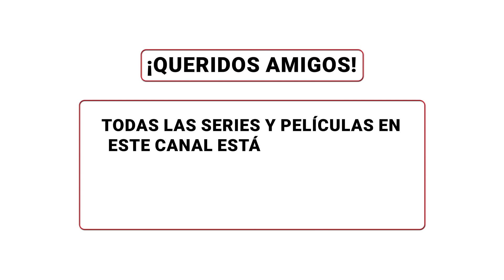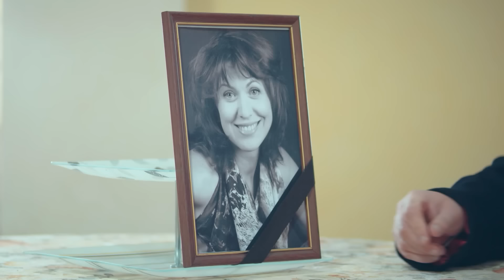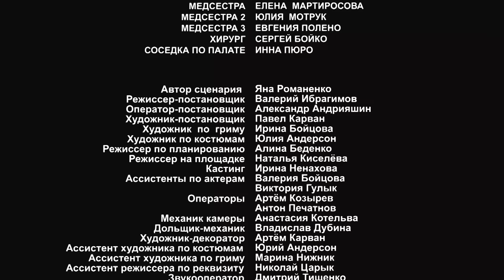Venganza y Amor: Secretos del Pasado y Pasiones Fatídicas! ❤️‍🔥 Venganza amarga ❤️‍🔥 Ep4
1. Ve al vídeo.
2. Si los subtítulos están disponibles, el icono СС aparecerá en el reproductor.
3. Toca СС para activarlos.
4. Para desactivar los subtítulos, vuelve a tocar СС.

1. Haz clic en el icono de configuración en la parte inferior de la pantalla de vídeo.
2. Selecciona Subtítulos.
3. Haz clic en Traducir automáticamente.
4. Elige un idioma.

La estudiante Katia conoció a su príncipe azul, Víktor, un joven apuesto, con dinero y cariñoso. Una chica sencilla como ella sólo podía soñar con un hombre así. Pero Katia no sospecha que no no fue por casualidad que Víctor apareció en su vida. En realidad, es el hijastro de su padre, y está obsesionado con la venganza. El padre de Katia, Mikhail, ocultó durante muchos años que tenía dos familias. Al enterarse de la verdad sobre su marido mentiroso y estafador, la madre de Víktor se suicidó. Como resultado, Mikhail, responsable de la muerte de su esposa, recibió la mitad de sus bienes. Víctor decidió vengarse y hacerle daño a Mikhail donde más le duele usando su amada hija Katia y, al mismo tiempo, devolver el dinero de la familia casándose con la heredera. Víktor logra fácilmente implementar su plan. Pero la venganza resulta ser amarga...